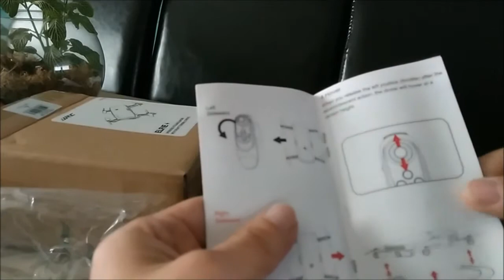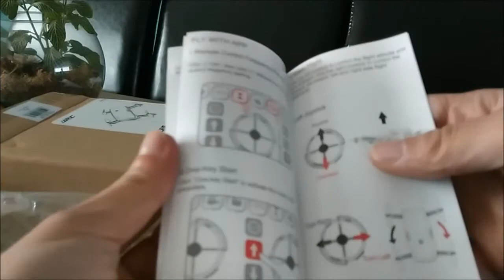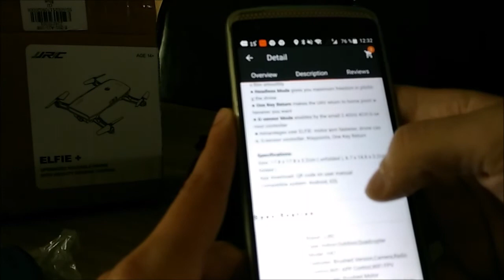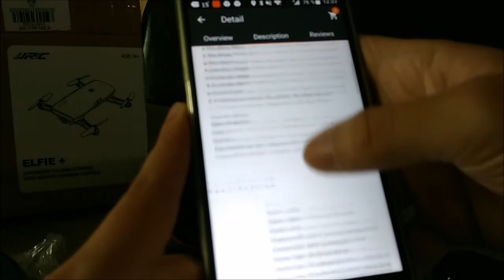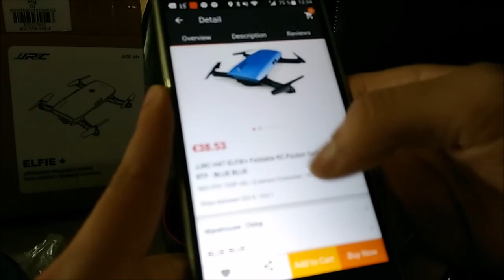Drone chinois JJRC h47(eachine e56) Présentation et déballage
Voici un petit drone sympathique avec caméra .